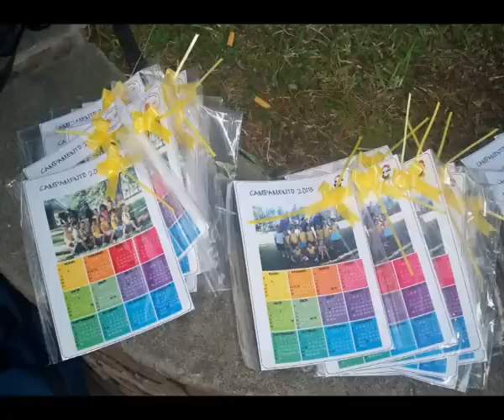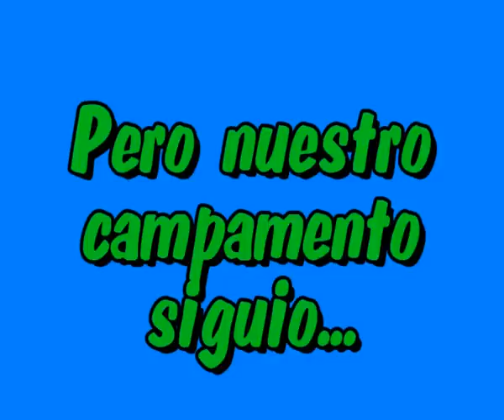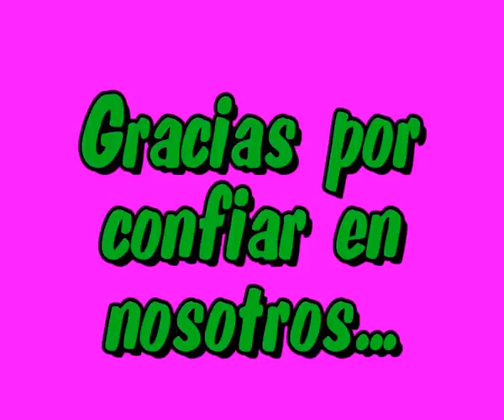CAMPAMENTO 2013 CENAD GYE